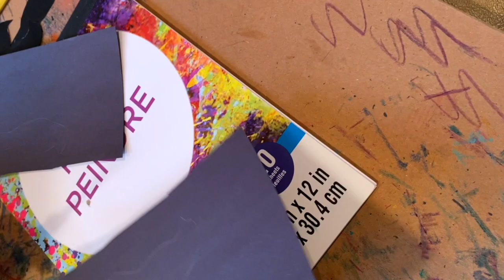Birds on a Wire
Students will be creating an abstract landscape. Students will examine postive and negative space in an artwork. Students will create a project using the element of art space.